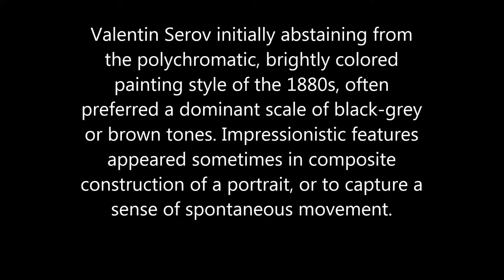50 seconds of ART #480